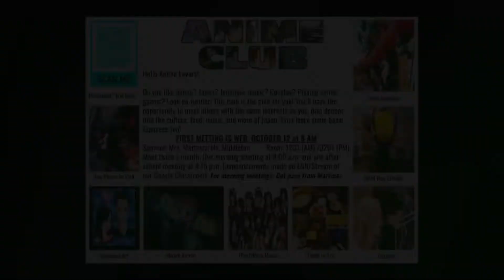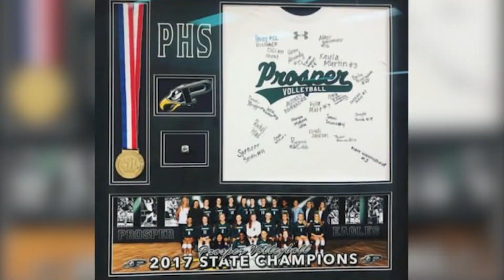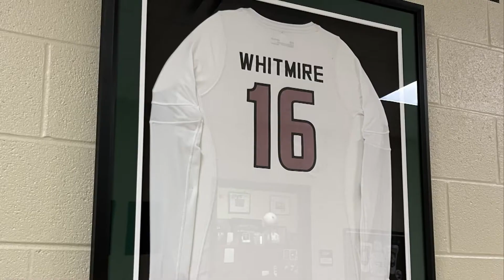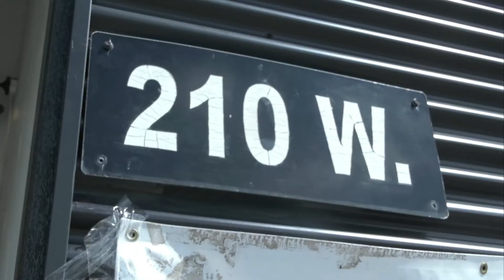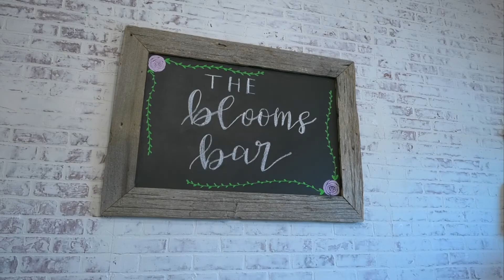Eagle Nation News Season 10, Episode 8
Airdate: Wednesday, October 5, 2022